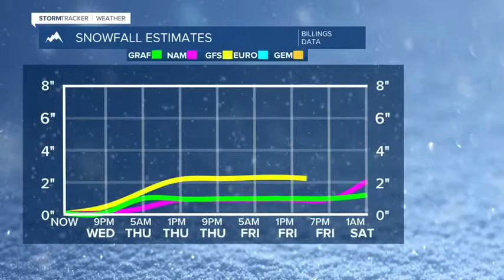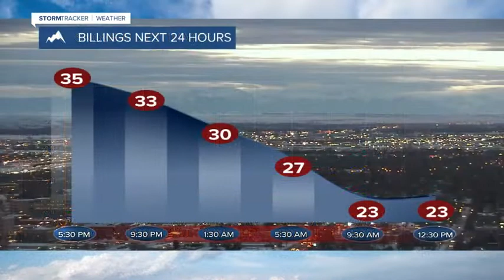Today's Weather Bobcast for Oct. 21, 2020